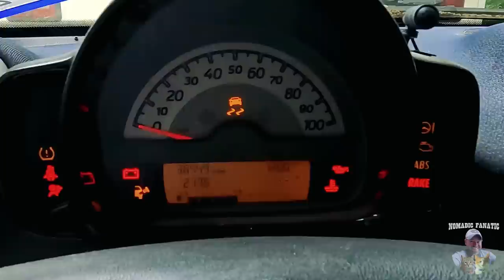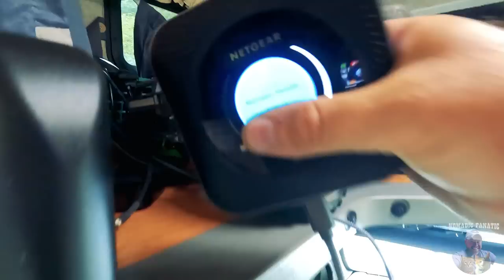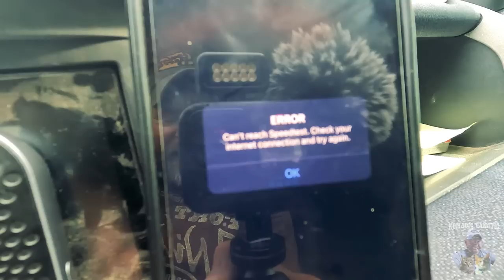Adventure Up Into Olympic Mountains & A Nice Free Surprise!